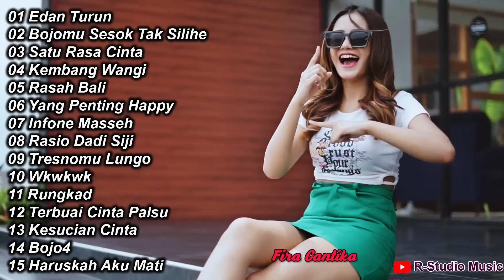Fira Cantika - Edan Turun, Satu Rasa Cinta - Remix | Full Bass Horeg Terbaru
Fira Cantika - Edan Turun - Remix Full Bass | Lagu Trending Paling Viral 2023

00:00:00 |01 Edan Turun
00:03:54 |02 Bojomu Sesok Tak Silihe
00:08:49 |03 Satu Rasa Cinta
00:13:43 |04 Kembang Wangi
00:17:50 |05 Rasah Bali
00:23:22 |06 Yang Penting Happy
00:28:36 |07 Infone Masseh
00:32:42 |08 Rasio Dadi Siji ~ Vita Alvia
00:37:06 |09 Tresnomu Lungo ~ Vita Alvia
00:42:48 |10 Wkwkwk ~ Vita Alvia
00:46:43 |11 Rungkad
00:50:38 |12 Terbuai Cinta Palsu
00:55:16 |13 Kesucian Cinta
00:59:03 | 14 Bojo4
01:04:03 |15 Haruskah Aku Mati